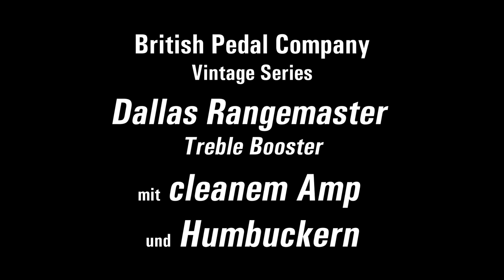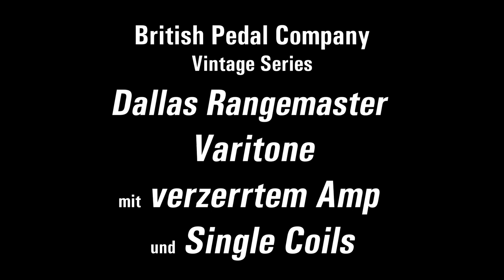British Pedal Company - Vintage Series Dallas Rangemaster Treble Booster & Varitone - Deutsch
British Pedal Company Vintage Series Dallas Rangemaster - Treble Booster
Der British Pedal Company Dallas Rangemaster aus der Vintage Series ist eine detailgetreue Nachbildung eines der bekanntesten Effekte der Welt - des Dallas Rangemaster Treble Boosters. Erstmals im Jahr 1965 produziert, wurde der Rangemaster von vielen der weltweit angesehensten Gitarristen verwendet, darunter Eric Clapton, Tony Iommi, Rory Gallagher, Brian May, Marc Bolan, Ritchie Blackmore und vielen mehr. Der Dallas Rangemaster wurde ursprünglich entwickelt, um die Signalstärke auf dem Weg von der Gitarre zum Verstärker anzuheben und die Höhen im Signal zu boosten. Der Bedarf für einen Treble Booster entstand Mitte der 1960er Jahre, als britische Röhrenverstärker dazu neigten, bei Übersteuerung einen etwas 'dunklen, matschigen' Sound zu erzeugen, insbesondere wenn sie mit Humbucker Tonabnehmern gespielt wurden. Obwohl der Rangemaster als Treble Booster konzipiert wurde, können die Vintage-Komponenten in der Schaltung eine charakteristische Verzerrung erzeugen und dem Signal zusätzlich harmonische Obertöne geben. Die Kombination mit vielen klassischen britischen Verstärkern führt zu einem satten, fokussierten Drive-Sound, der mehrere Generationen prägte und bis heute geschätzt wird.

• Treble Booster
• detailgetreue Nachbildung des originalen Dallas Rangemaster von 1965
• klassische Amplifier Top-Case Version
• einzelner OC44 Germanium-Transistor
• boostet die oberen Mitten und die Höhen im Signal
• perfekt in Kombination mit einem bereits angezerrten Verstärker
• limitierte Produktion
• wie von Eric Clapton, Tony Iommi, Rory Gallagher, Brian May, Marc Bolan, Ritchie Blackmore und vielen mehr verwendet
• Hardwire True Bypass
• Regler für Boost
• Bypass On/Off Schalter auf der Front-Platte
• gefaltetes Metallgehäuse
• Silver Hammerite Finish
• 6,3 mm Mono-Klinken Eingang
• 6,3 mm Mono-Klinken Output-Kabel
• Stromversorgung nur via 9V Batterie (Batterie ist im Lieferumfang enthalten)
• Stromaufnahme ca. 6 mA
• Abmessungen (L x B x H) 132 x 105 x 71 mm
• inkl. Echtheitszertifikat

British Pedal Company Vintage Series Dallas Rangemaster Varitone - Treble Booster
Der British Pedal Company Dallas Rangemaster Varitone aus der Vintage Series hebt das traditionelle Treble Booster Design auf ein völlig neues Level. Mit der Einführung einer neuen, linearen Verstärkungsschaltung und eines modifizierten Tone-Setups bietet der Treble Booster Musikern einen variablen Frequency Selector in 11 Stufen, der es ermöglicht, den perfekten Sweet-Spot für den Boost und den Frequenzbereich einzustellen. Es ist der perfekte Effekt, um bereits übersteuerte Verstärker mit einem kraftvollen, tighten Punch in die Sättigung zu bringen. Der Dallas Rangemaster Varitone nutzt einen speziell hergestellten OC75-Transistor, der für die optimale Leistung über den kompletten Frequenzbereich von Hand ausgewählt wurde.

• Treble Booster
• hebt das traditionelle Treble Booster Design auf ein völlig neues Level
• lineare Gain-Schaltung
• modifiziertes Tone-Setup
• variabler Frequency Selector in 11 Stufen
• Gain-Struktur und Tone ändern sich subtil in den 11 wählbaren Positionen, um den Sweet-Spot für das eigene Equipment zu finden
• von Hand ausgewählter OC75-Transistor
• limitierte Produktion
• Hardwire True Bypass
• Frequency Selector Drehschalter
• gefaltetes Metallgehäuse
• Black and White Finish
• 6,3 mm Mono-Klinken Eingang
• 6,3 mm Mono-Klinken Output-Kabel
• inkl. Echtheitszertifikat